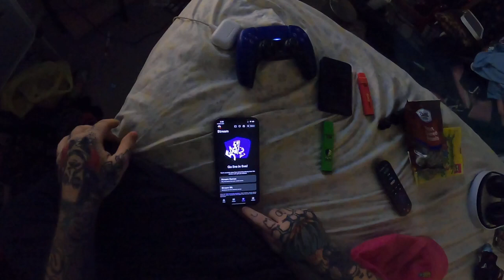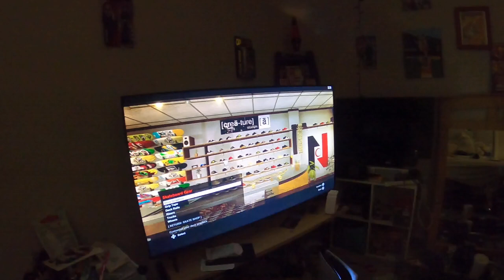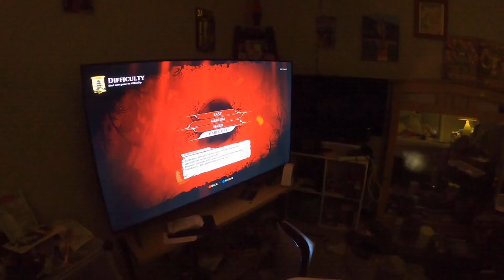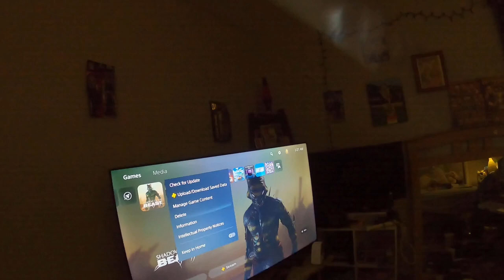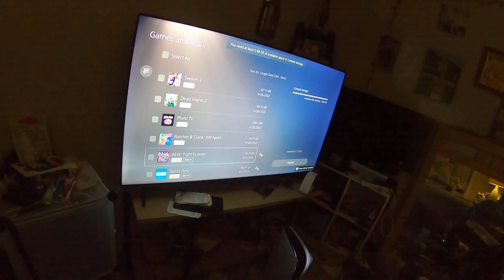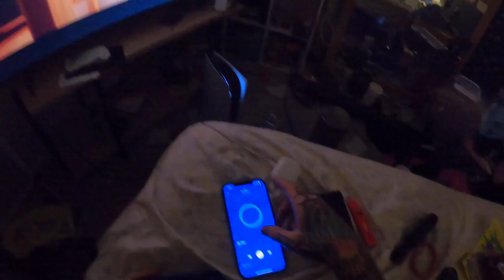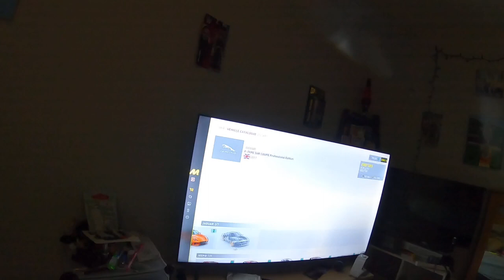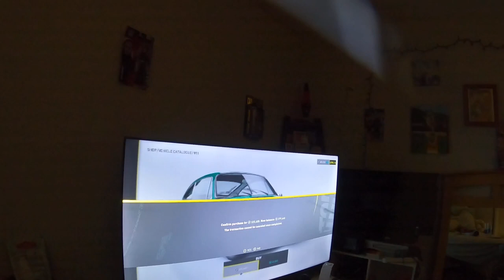CAPTAIN BOODIECHEEKS AND THE CUSTER PUNCHERS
We did this one a little different